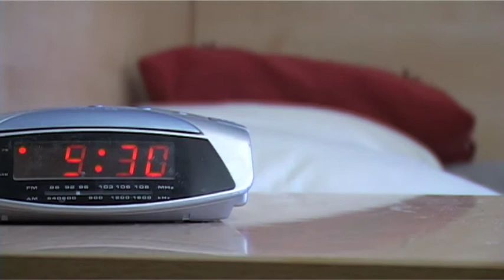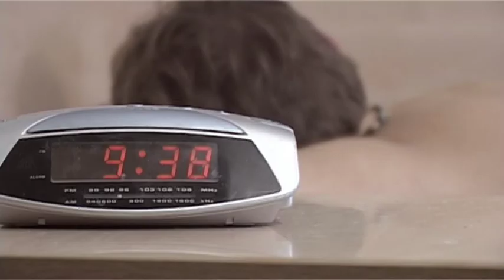AUDITION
A short silent film made for a pairs project for University.

With thanks to Jordan Carroll